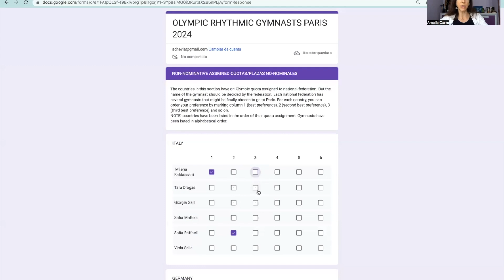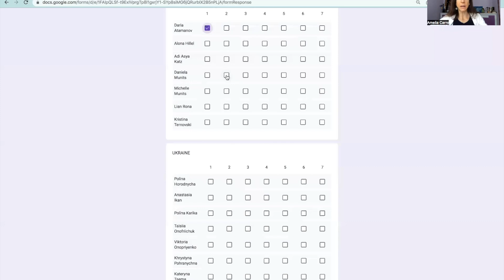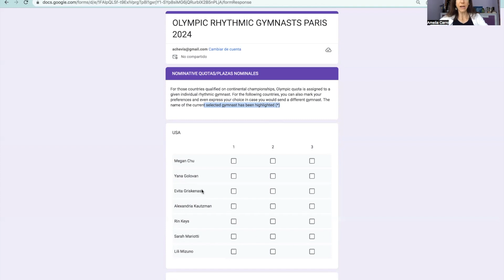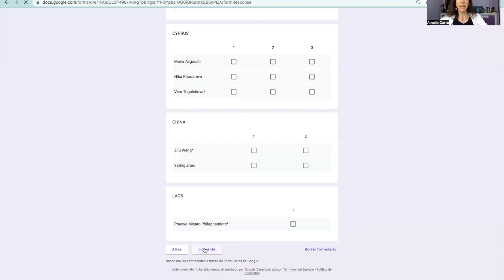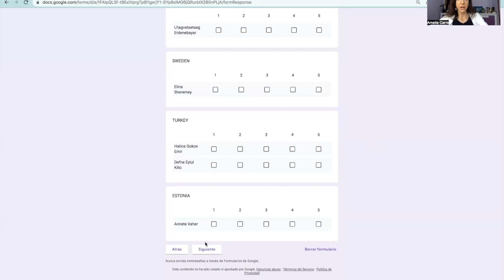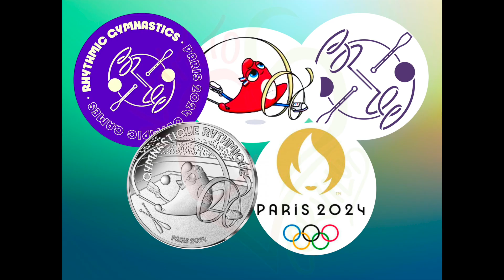OLYMPIC TEST: selecciona las gimnastas que irán a París 2024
OLYMPIC TEST
ENCUESTA OLÍMPICA

✍️ ¿Qué gimnastas van a entrar a formar parte del grupo de gimnastas olímpicas París 2024.
✍️Aún hay incertidumbre, el nivel es muy alto y las plazas limitadas.
✍️Así que puedes votar tus preferencias con las instrucciones que explico en el vídeo.
✍️Dejo aquí el enlace para que puedas acceder al cuestionario.
¡Rumbo y Ritmo a París!

(Si no puedes cortar y pegar, pídemelo por mensaje directo)